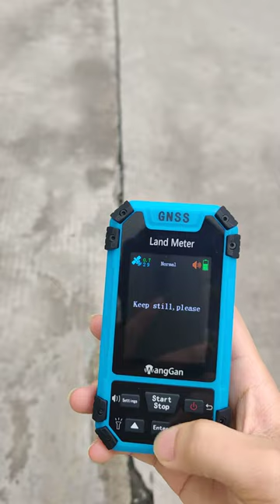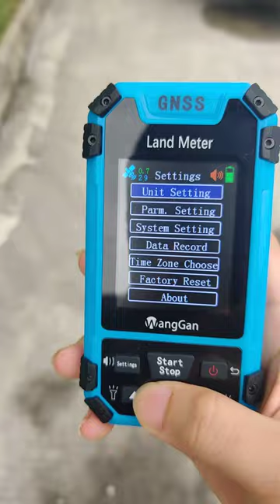GPS Land Meter Measurement Agriculture Measuring Tools High Accuracy Land Area Measuring Instrument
Quality GPS Land Meter from China.
Chengdu Wanggan Technology Co., Ltd. quality manufacturer from China.